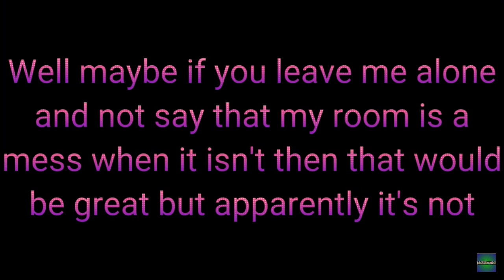When your mom catches you playing fortnite! Re-upload